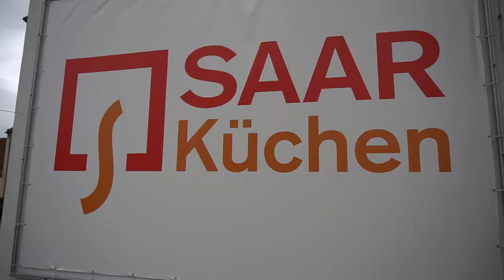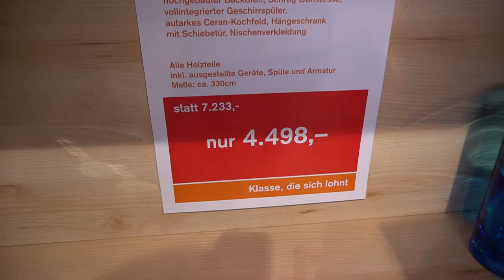20170908 Saar Küchen 3 Küchen für 1 Euro MAH00081